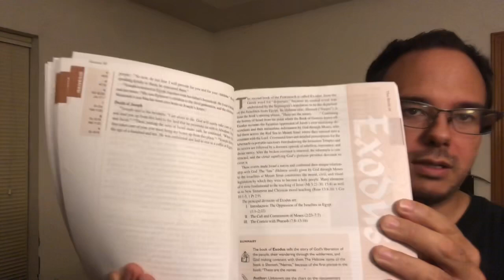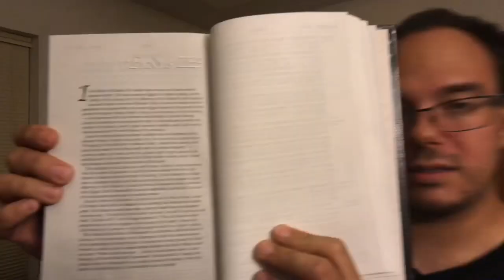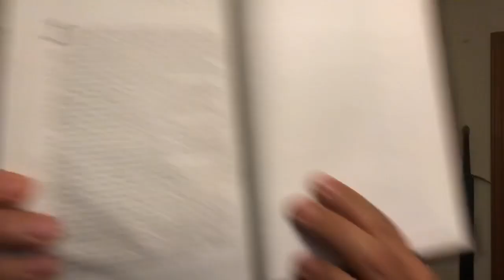Little Rock Study Bible vs Artscroll (review)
This is part of my review series comparing The Little Rock Catholic Study Bible to other “popular” study bibles on the market. This week we are comparing against the Artscroll  and we are looking at Exodus 1:1-9.

Next week will be the JPS and Joshua 1:1-9.